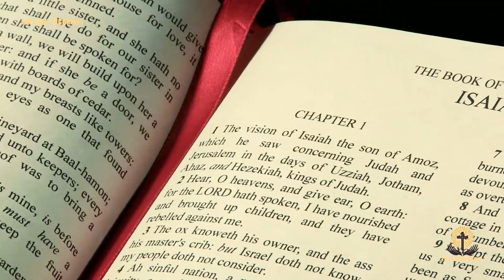Texas, People Saw Pope Benedict & Fr. Oliveira Quickly Came There To Warn All States Of The US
Father Oliveira, Fr. Oliveira, Fr.